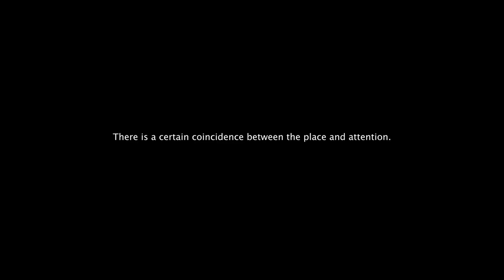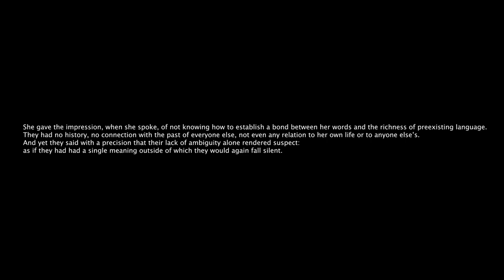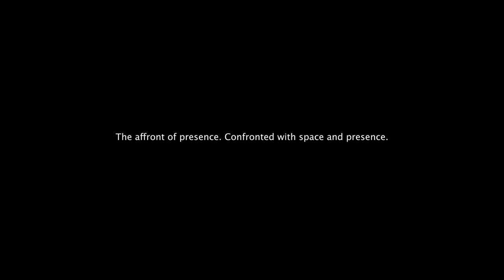Slipping into the Void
An experimental theatrical performance happened in the Bermondsey Project Space on 14th April.

The performance is a response to the French writer Maurice Blanchot's Awaiting Oblivion. The writer used fragmented text alluding to two passive figure's state of waiting. It is an approach to consider the blankness inside their thoughts, within the process of slowly drawing to each other, but both refusing and attracting. Throughout the journey, the performer will wander over the space, the audience will become part of the conspirator.

As we know, there is a certain coincidence between the place and attention.